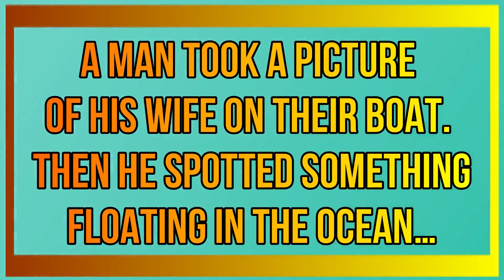A Man Took A Picture Of His Wife On Their Boat Then He Spotted Something Floating In The Ocean…